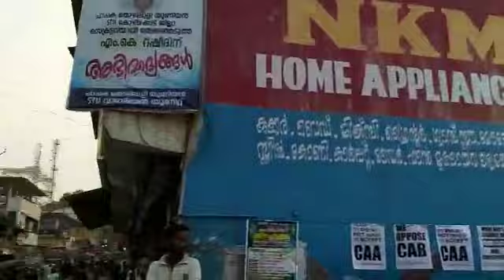വാണിമേലിൽ പ്രതിഷേധ ജ്വാല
വാണിമേൽ ഭൂമിവാതുക്കൽ